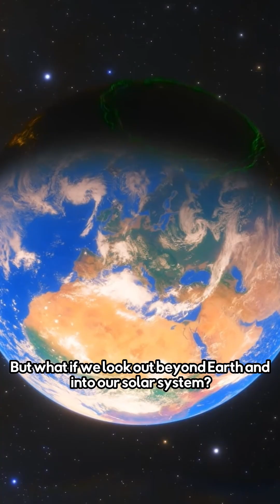STEM·E - What is the tallest mountain in our solarsystem ?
Script: Aslaan Karimuddin

STEM·E is a non-profit organization that provides virtual STEM education to kids & teens, cultivating young entrepreneurs and enhancing their potential for future career success.

STEM·E Youth Career Development Program